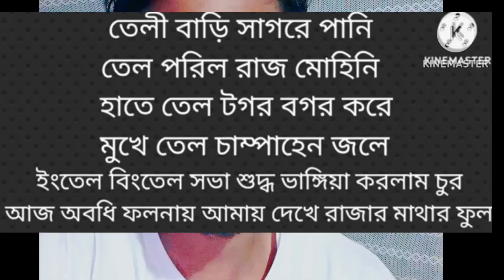apni Judi se kono Karon ne apna Premi main anuppurush ke premer Pandey filteration SK Mantra Hemanth